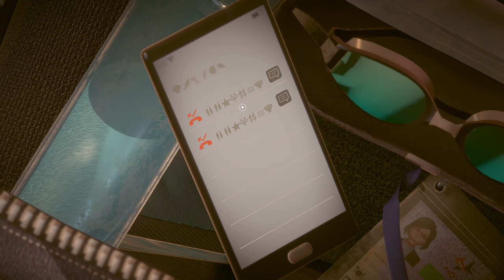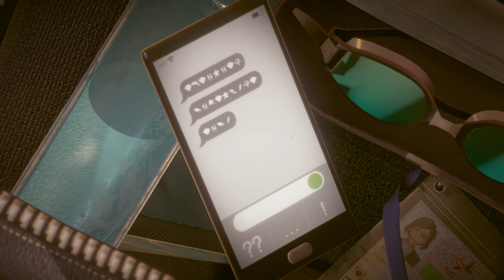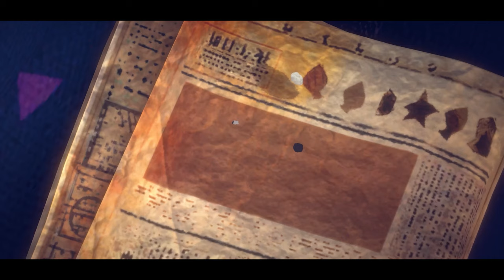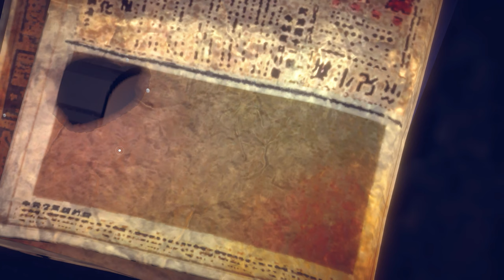A MEMOIR BLUE | Gameplay Walkthrough | Full Game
A song from years ago triggers a flood of memories for champion swimmer Miriam. Embark on an evocative journey through her turbulent childhood and the complicated relationship she shared with her devoted mother.

A MEMOIR BLUE - PART 1 FULL GAME [60FPS 4K ULTRA HD PC]

A unique aesthetic combining hand-drawn and 3D art brings Miriam's magical-realist journey to life, as she swims into the depths of her memories. A series of gameplay vignettes blends sacrifice and heartbreak with victory and pride as she reconnects with her inner child and deepens the love she shares with her mother.